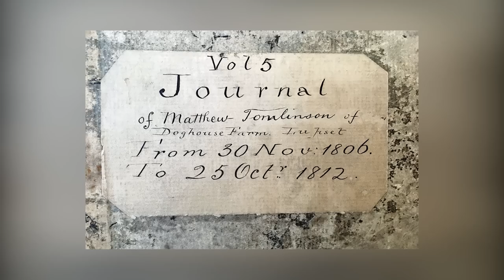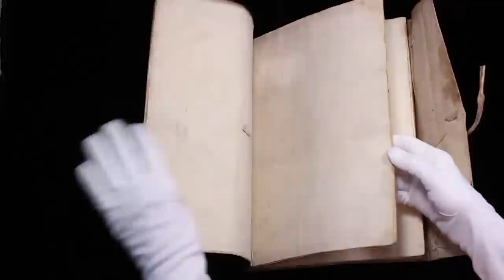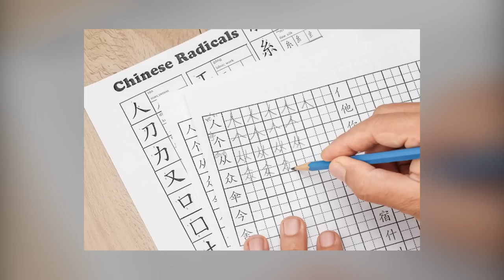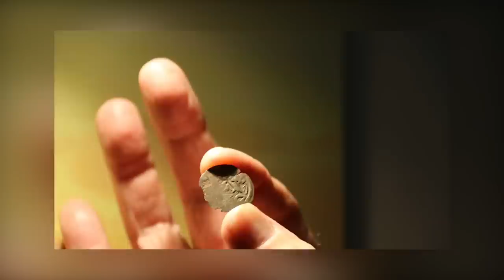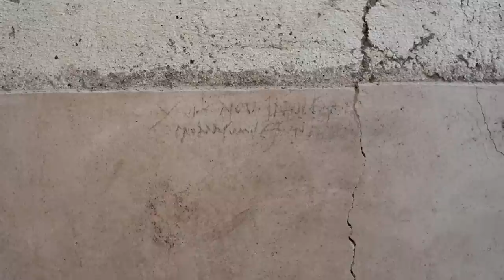12 Most Amazing Ancient Finds That Change History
Archaeological finds broadly fit into one of two categories. They either confirm what we think we already know about history or they challenge our understanding of history. Finds of the first kind are useful, but finds of the second kind are far more exciting. Allow us to prove it to you by checking some out in this video!